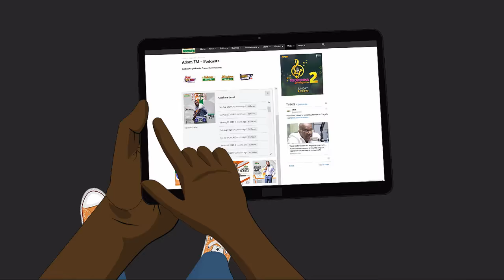OFIE KWANSO ON ADOM FM (13-11-19)